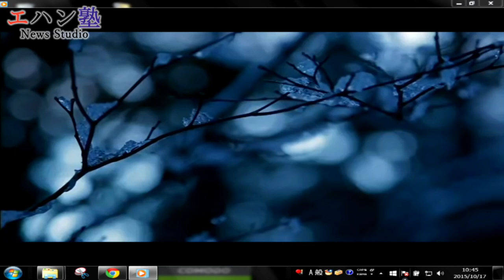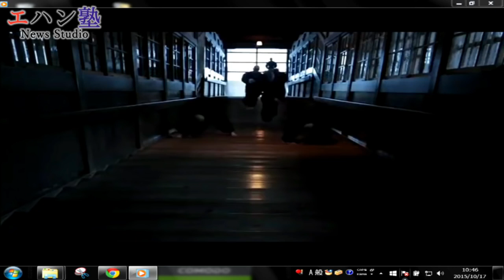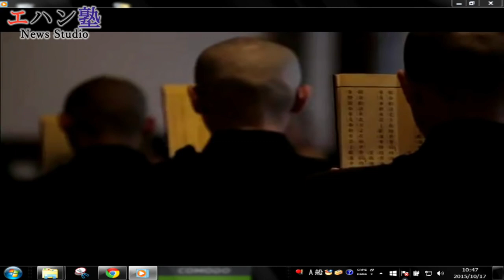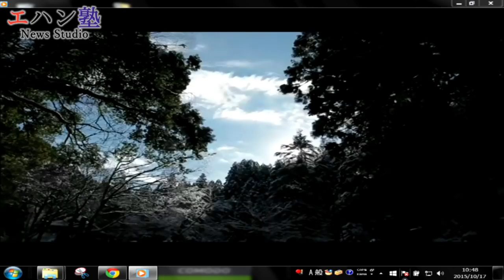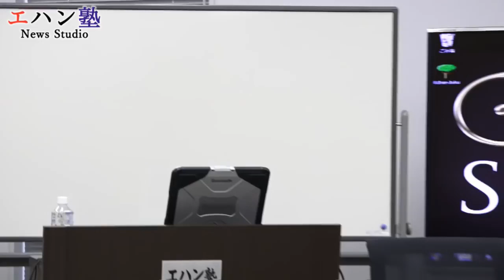禅寺「永平寺」の修行僧と対談